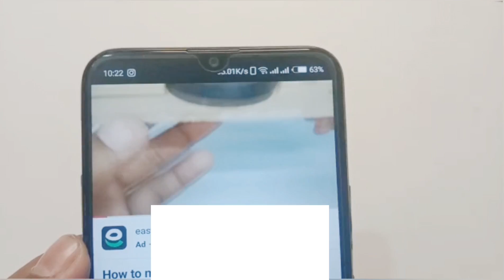Real OR Fake | Free Energy Generator Test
Aj ki is video me ham ik free energy generator banye gyen. Randomly, me ne ik youtube par video dekhi thi jis me us bhai ne energy genrator bana kar dekhya tha. Guys, is video me generator tu bilkul sahi work kar rha tha. TU ma ne socha kyon na YE generator ban kar dekhe kya wakaie ye work karta h k nahi. TU GUys ap dekhi is video me kya ye work karta h k nahi.

free energy generator magnet
free energy generator with dc motor
free energy generator homemade
free energy generator 220v
free energy generator project
free energy generator real or fake
free energy generator science project
free energy generator with dc motor and magnet
free energy
flywheel free energy generator
energy
generator
free electricity generator
free energy generator with two dc motor
free electricity
real or fake
real
fake